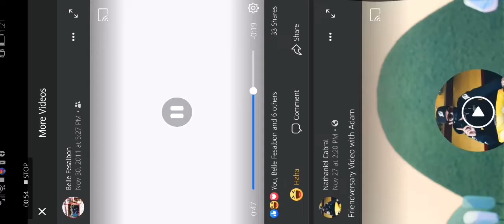gwa gwa tao